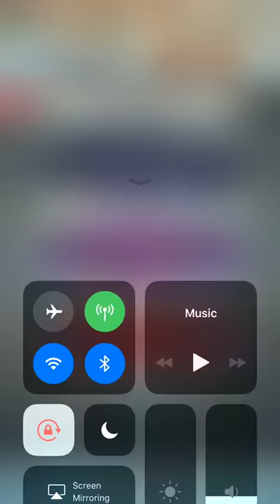I cannot stand the sight of Reinhardt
Tiny-handed mage knight and sword-wielding alternate self cuckold edgy teenage prince.